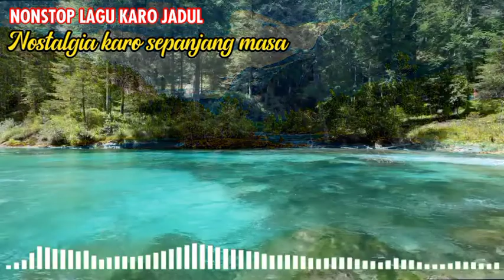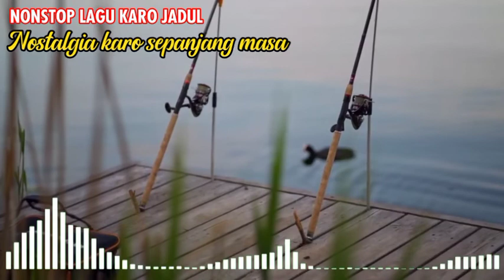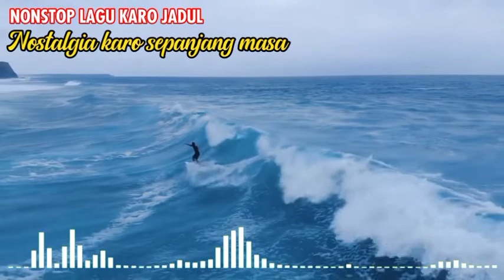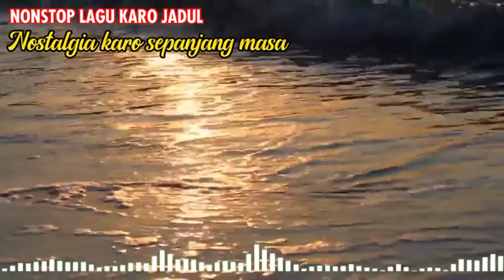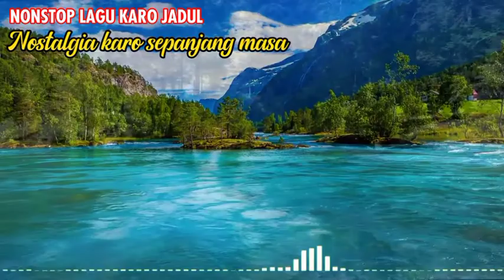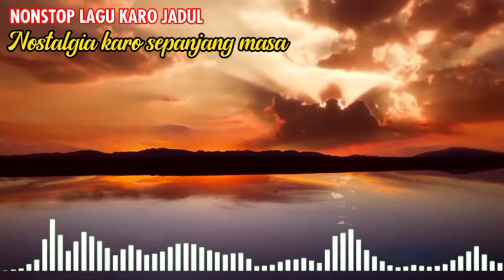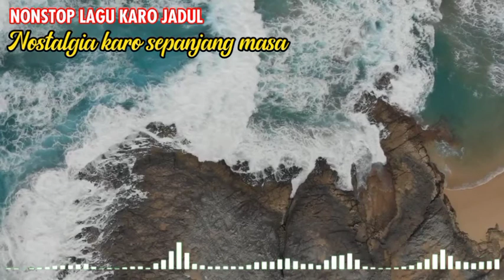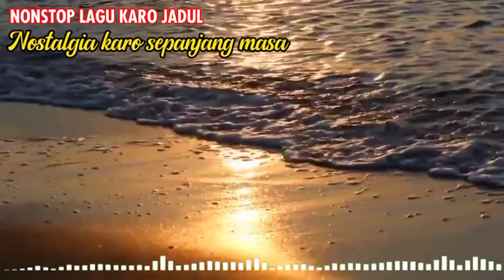LAGU KARO NOSTALGIA .NONSTOP LAGU KARO JADUL .